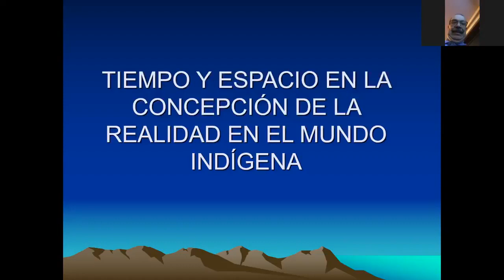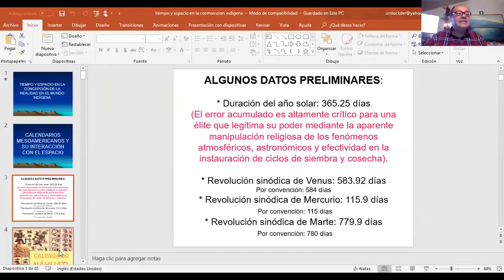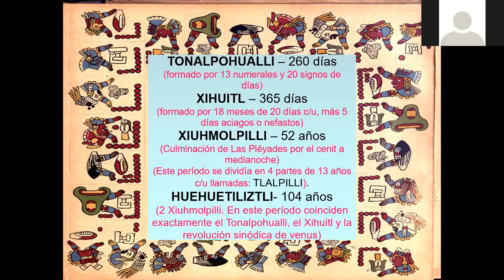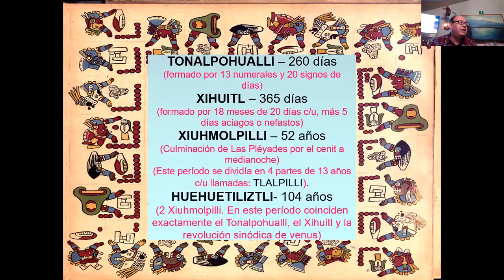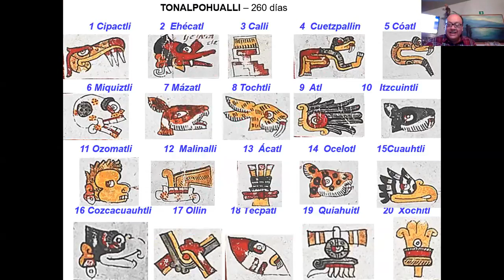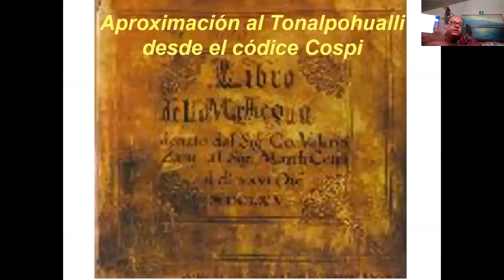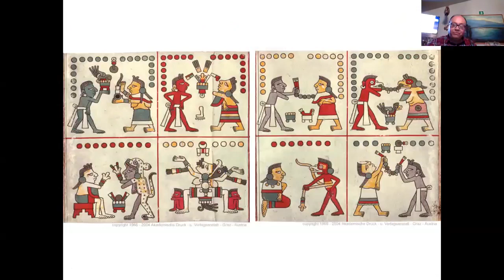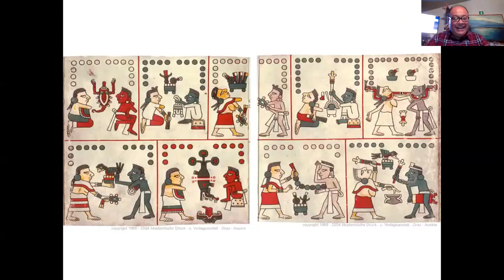sesion 2 11 octubre 2018